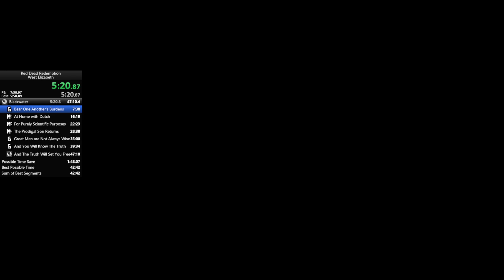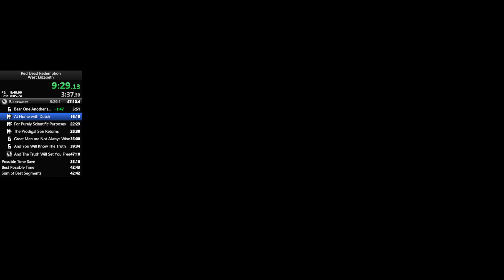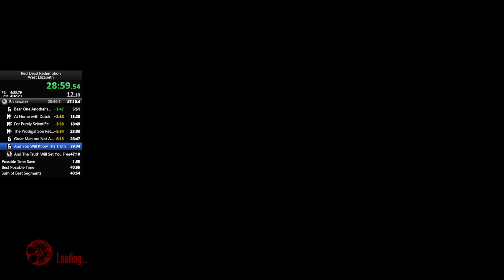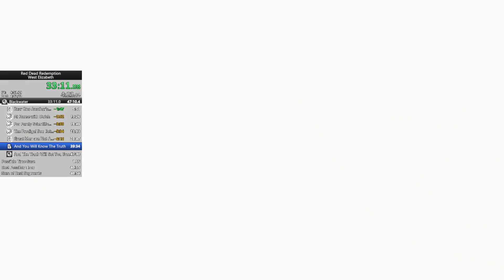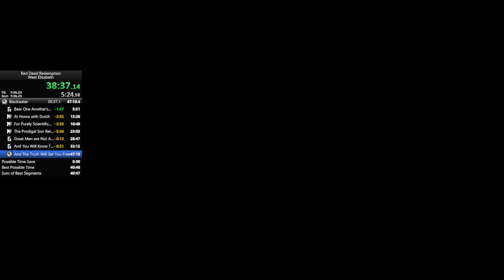Red Dead 1 West Elizabeth Speedrun in 39:27